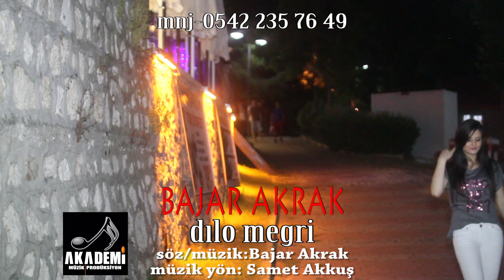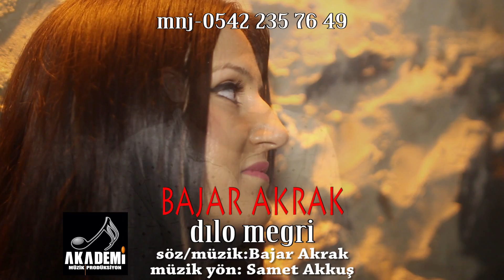BAJAR AKRAK DILO MEGRİ 2015 KLİBİ AKADEMİ MÜZİK PRODÜKSİYON FARKIYLA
AKADEMİ MÜZİK PRODÜKSİYON
MÜZİK YÖNETMENİ VE ARANJÖR:SAMET AKKUŞ